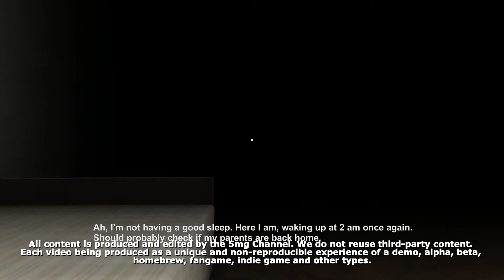ALONE AT MIDNIGHT: A short 5 minute creepy game about a 12 year-old boy who is alone at midnight.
Alone At Midnight is an indie horror game developed by Sean173 where you play as a boy who wakes up in the middle of the night and realizes if his parents haven't arrived home yet. From there, he explores the house and discovers a strange corridor. But what is mysterious about this place? And why is there blood?